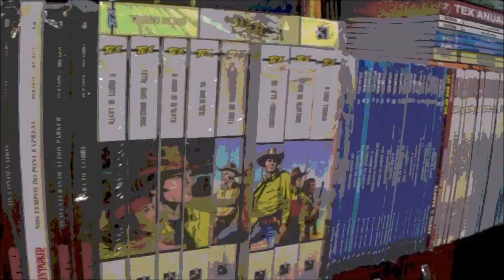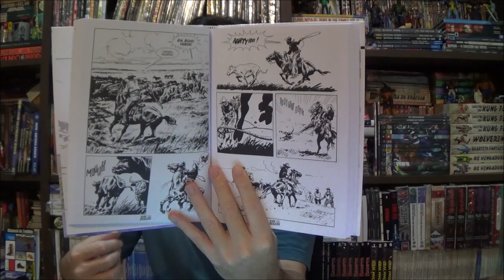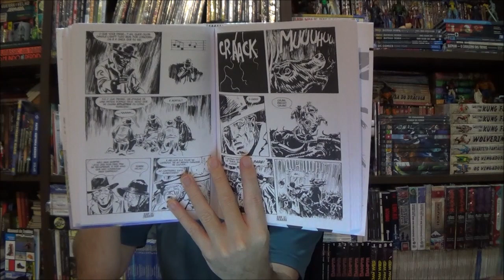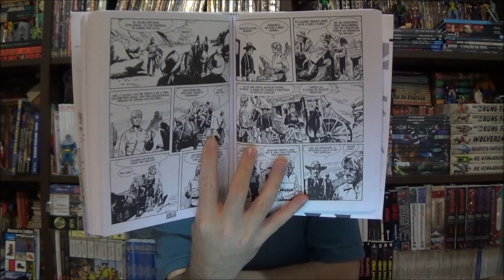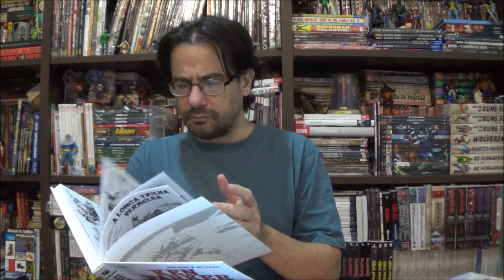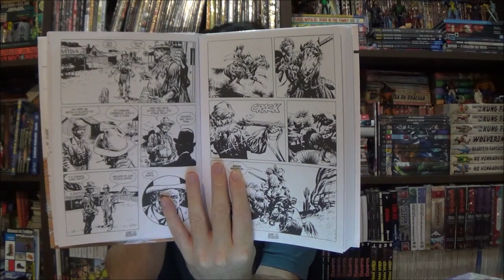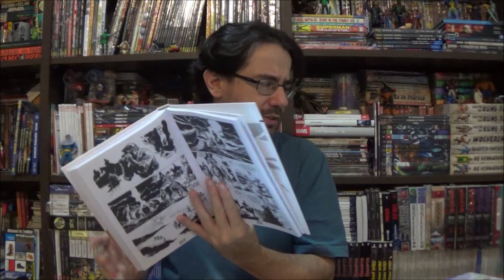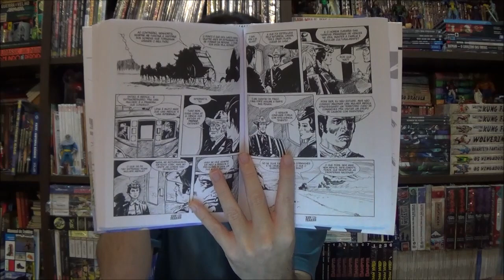Chapéu do Presto - Ken Parker 8 e 9: Homens, Animais e Heróis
Bem-vindos a mais um Chapéu do Presto, no episódio de hoje apresento Ken Parker 8 e 9: Homens, Animais e Heróis.